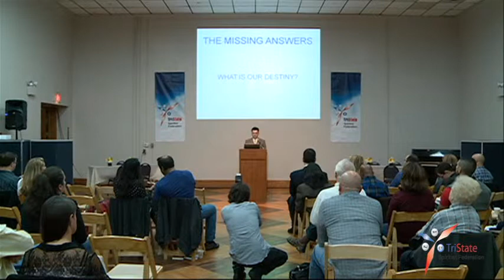The Missing Answers - What is our Destiny? By Julio Padovan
Lecture "The Missing Answers - What is our destiny?", by Julio Padovan - October / 2013.

Júlio Padovan was born in Brazil and has been studying Spiritism since the age of 15. He holds Ph.D. degrees in Biochemistry and Molecular Biology from the School of Medicine of São Paulo/University of São Paulo, Brazil. He moved to the US at the invitation of Dr. Brian T. Chait to work in the Laboratory for Mass Spectrometry and Gaseous Ion Chemistry at The Rockefeller University, New York, where he currently holds the positions of Senior Research Associate and Associate Director. Júlio is responsible for translations of spiritist books from Brazilian Portuguese and French into English, and he is a member of the Spiritist Group of New York (SGNY), where he is responsible for the Sunday Study Group. Júlio is also a lecturer for Spiritism and the general sciences.